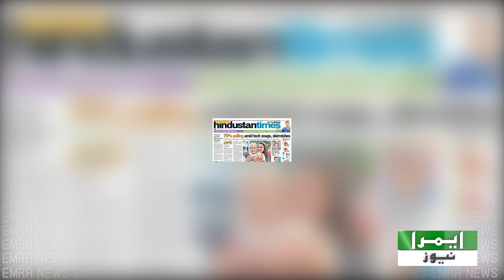America On Pakistan Political Issues | Amarica | Imran Khan | Pakistan Politics | Emra News